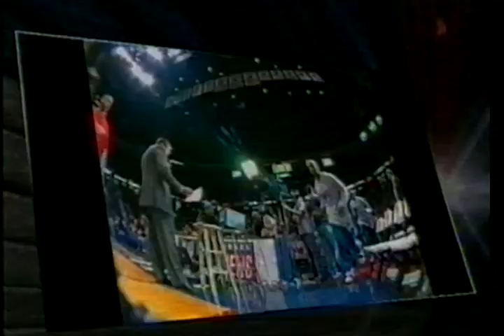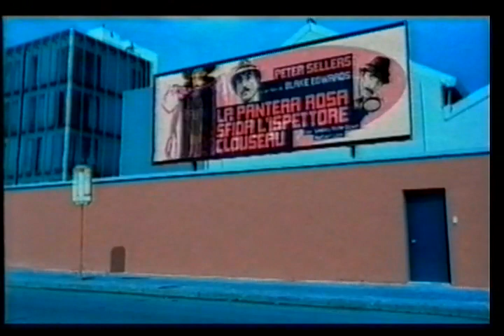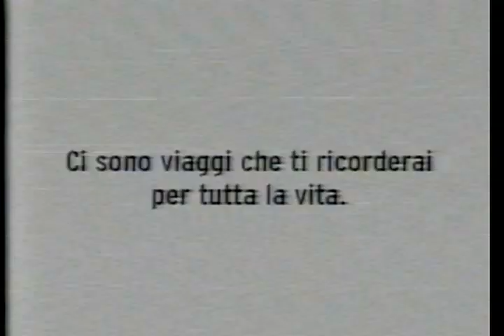new jersey 104 98 cleveland